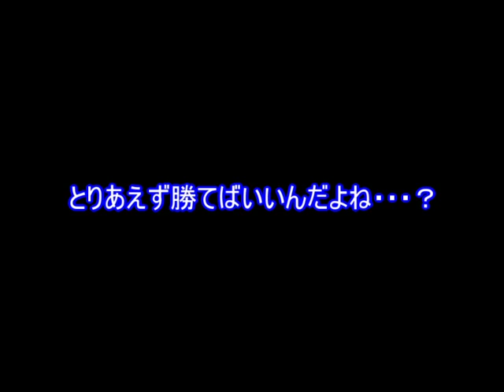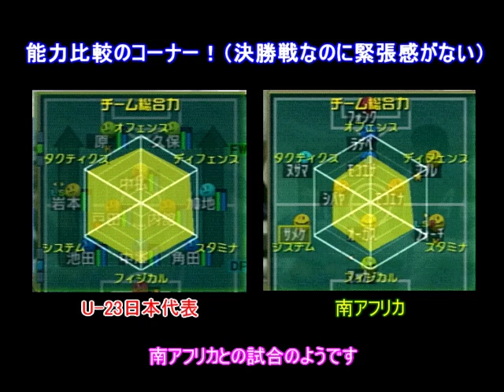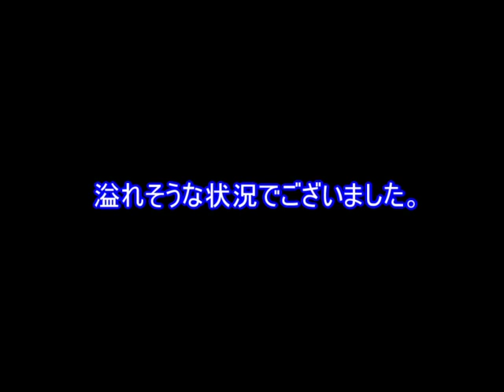【#4】サカつく３代表編「はよ、大きな大会に出たい！」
本当は本編を終了させてから動画を作るつもりでしたが、サッカー熱が溢れすぎて今の時期にあえて狙いを定めて動画作成する事にしました。

正直今の時期に、クラブチームばかり育ててるわけにはいかなくなったんだ(笑)

※単純にゲーム楽しむという事を共有できる方を欲しており、プレイしてる側としても楽しむ事を一番に考えていますので、個人的な指示は受けれないです。
という事はネタバレすぎるのも今回はご了承いただけると幸いです。
詳しくはチャンネルの概要欄を見ていただけると幸いです。